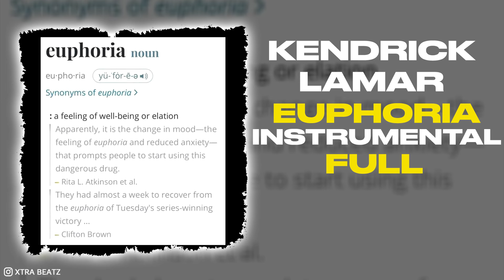Kendrick Lamar - Euphoria (Instrumental)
Key & Bpm: D, C Minor 140

Reprod by Xtra Beatz
Original beat by Cardo